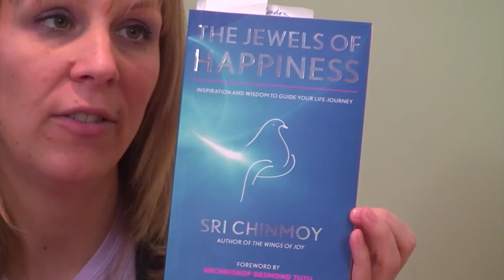Yoga with Melissa 66: Special Series: Chakras and their Archetype : The Warrior Archetype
Yoga with Melissa 66: Special Series: Chakras and their Archetype : Third Chakra and the Warrior Archetype

Yoga with Melissa 66 is on the Third Chakra and the Warrior Archetype. It is part of our special series on chakras and their archetypes.  In this hatha yoga class you will access your inner power and inner strength, feeling a sense of poise in your body while accessing your spiritual warrior. Your solar plexus is your connection to your self-worth and your personal power, through this energy center you become self-respective, decisive and connected to your values. In this hatha yoga class we will connect your peaceful warrior so that you can be an activist in the world.

We begin our hatha yoga practice with a reclined twist or jathara parivartanasana. We access our third chakra through several core strengthening yoga postures such as plank and boat pose  in this hatha yoga class. When we come to standing we practice warrior one, two and three poses.

Are you looking for short yoga classes?

We have a series of 7 chakra 20-30 minute hatha yoga videos in our membership community for each day of the week. From Monday through Sunday you will explore the rights of each chakra as you move from your root chakra to your crown chakra.

1. value added content
2. community of like-minded people coming together from all around the world
3. receive ongoing support in deepening your yoga practice from myself, our leadership team, and our community through an online forum, weekly live classes on Mondays and monthly meetups and retreats.